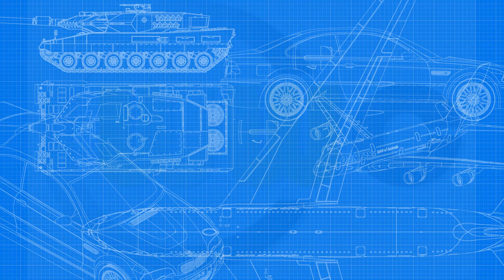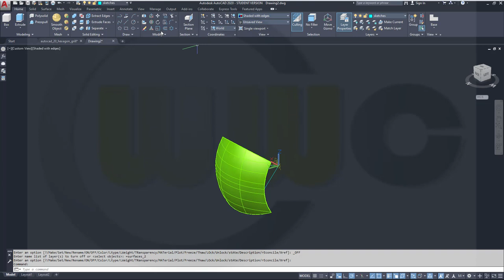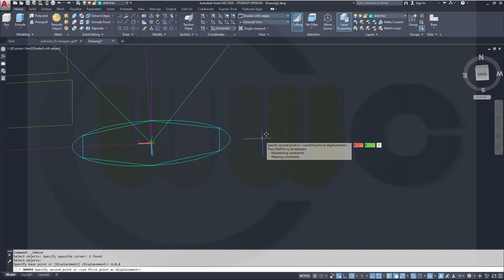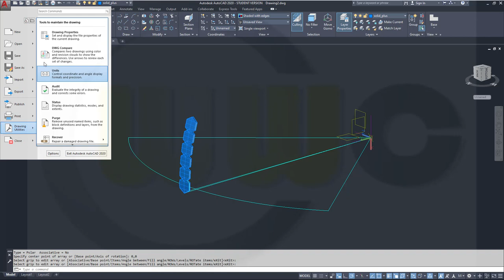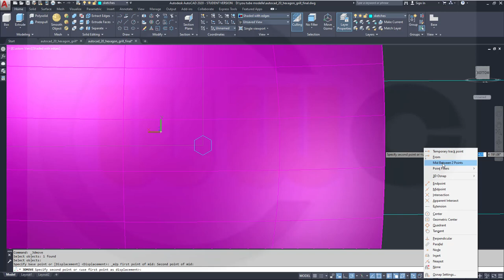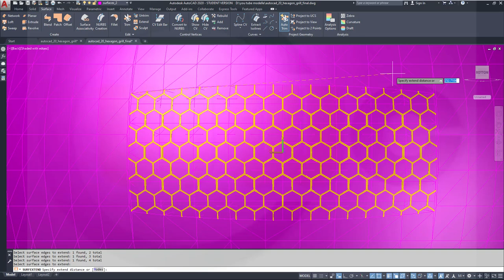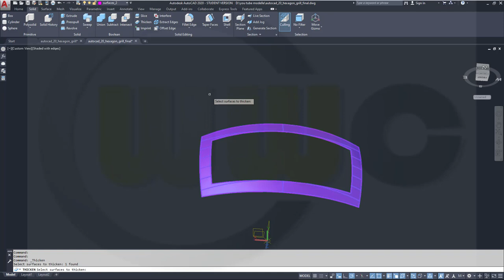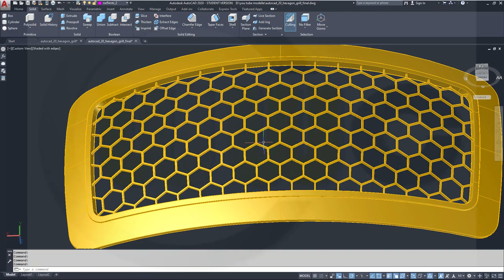Hexagon Grill - Autocad 2020 Training - Part Design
Even possible in autocad. A different method for a grill -  but please note it is not possible to cover a sphere with equally sized hexagons - enjoy! For better a overview regarding my youtube videos - head over to my blog.

Siemens NX
Surface Modelling / Flächenkonstruktion
SolidWorks
Surface Modelling / Flächenkonstruktion
Onshape
Drafting / Zeichnungen